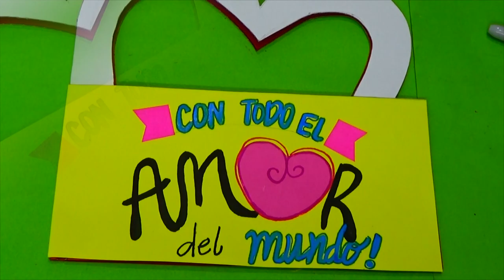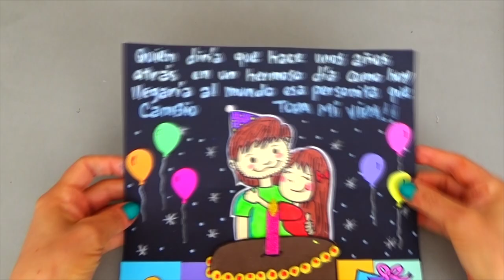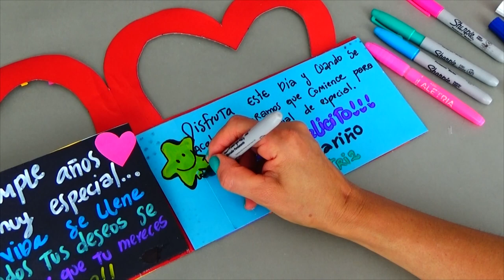TARJETA CUMPLEAÑOS de AMOR - CUMPLEAÑOS - creaciones betina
En este vídeo te enseño hacer esta hermosa TARJETA CUMPLEAÑOS DE AMOR, el CUMPLEAÑOS es una fecha muy especial para todos. Regala la tarjeta mas linda de CUMPLEAÑOS y has feliz a los que mas amas.
La celebración mas importante nuestro, cumpleaños el día y fecha mas feliz en nuestra vida,esta es una novedosa idea de regalo.